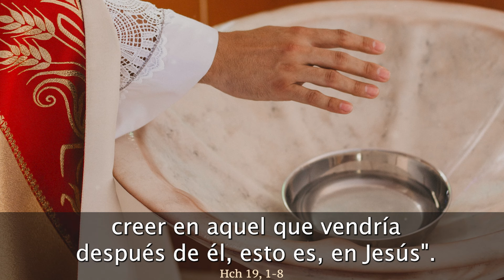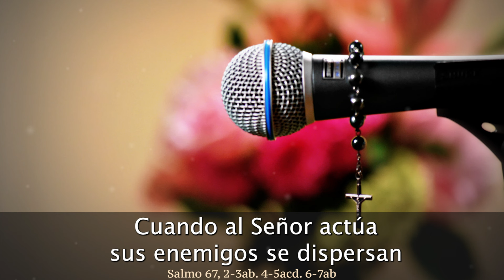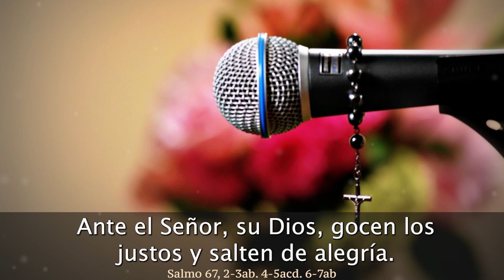EVANGELIO de HOY LUNES 13 de MAYO de 2024 | REFLEXIÓN | Católicos en Oración